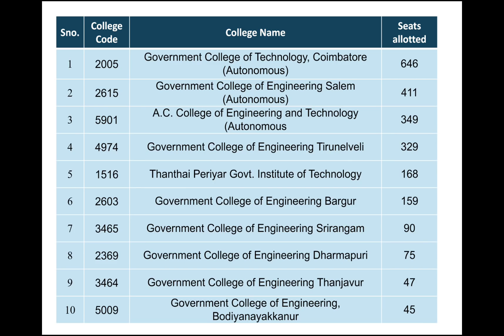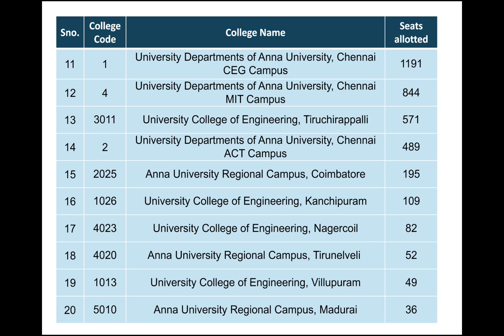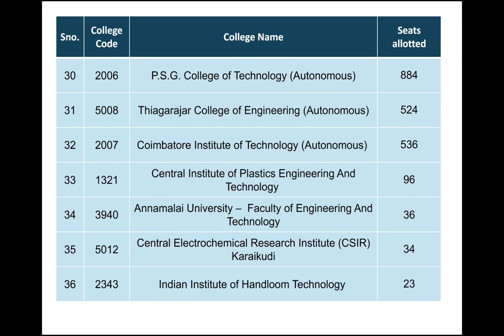TNEA 2018 | ROUND 2 | GOVT., GOVT. AIDED AND UNIVERSITY COLLEGES | SEATS ALLOTMENT DETAILS | தமிழ்